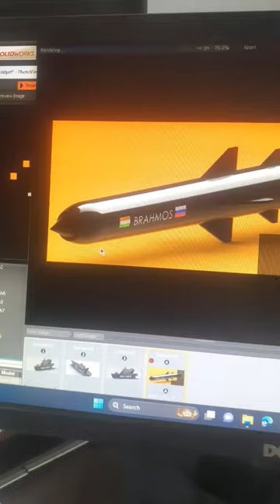dassaultsystemes solidworks design shorts rocket missile military navy project russia